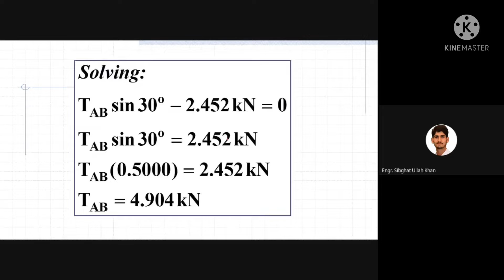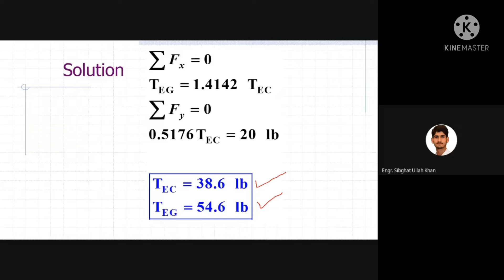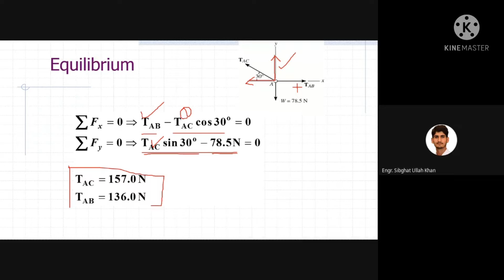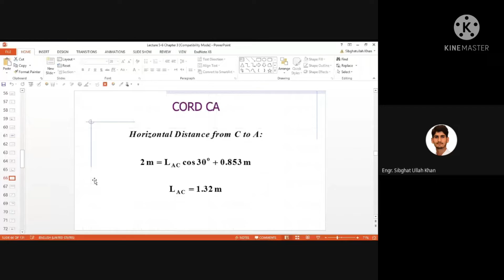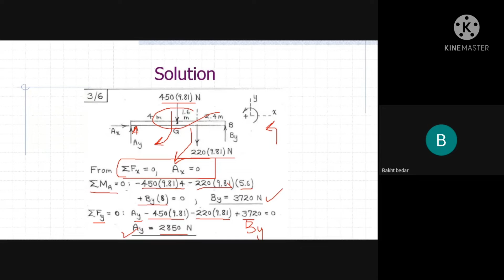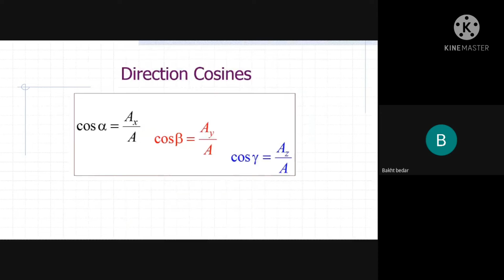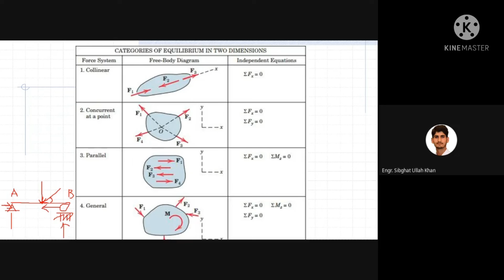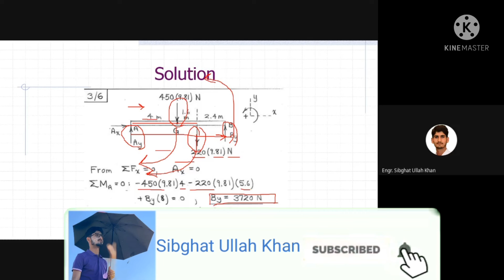Lecture 5-6 Equilibrium, Categories of Equilibrium, Numericals on Particle Equilibrium Part B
Free Body Diagram, Numericals on particle equilibrium etc. are covered in this lecture.